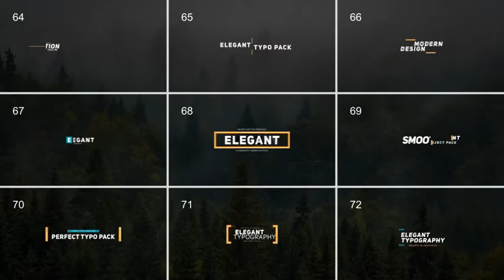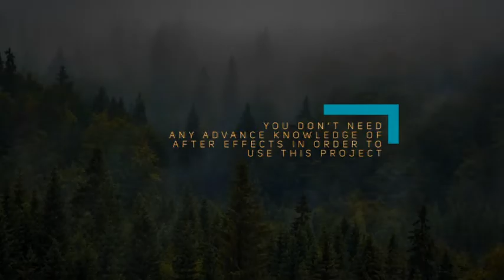122 Title Bundle (After Effects Template)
Features:
- 4K, 2K
- 1920×1080 HD
- 122 separate title animation
- Fast Rendering
- Fonts links are inside the project